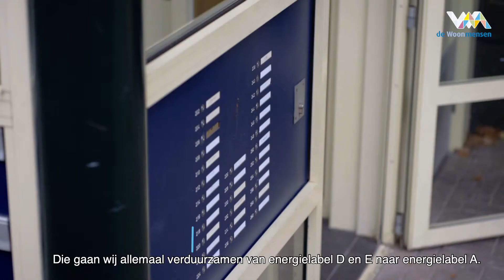Verduurzaming Agricolastraat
De Woonmensen maakt de komende jaren veel woningen comfortabeler en energiezuiniger. In dit filmpje vertellen betrokkenen hoe dit in zijn werk gaat.